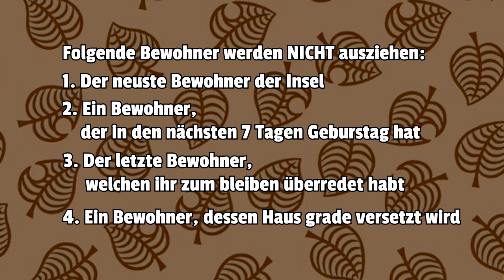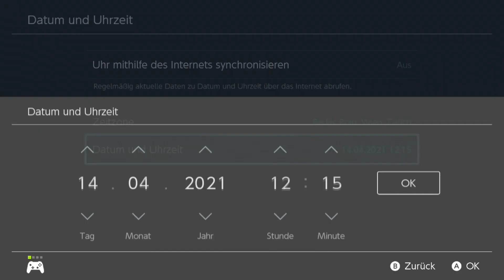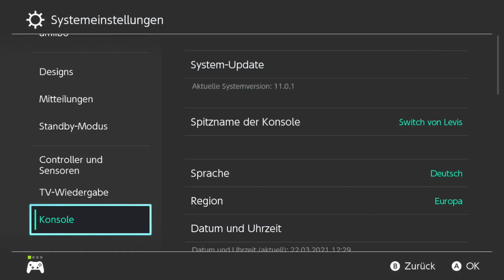2023 SCHNELL Bewohner LOSWERDEN in 3 Minuten! [getestet ✓] | Animal Crossing New Horizons Tipps 🏝️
Bewohner schnell und einfach loswerden - ACNH Tipps

In diesem Animal Crossing New Horizons Video erkläre ich wie ihr schnell Bewohner loswerden könnt! Die Methode wurde getestet und funktioniert innerhalb von nur 3 Minuten 🏝️